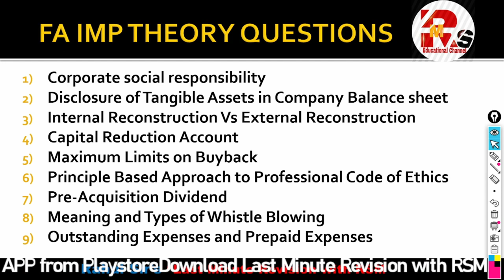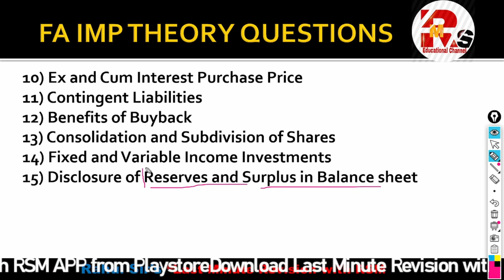TYBCOM SEM 5 FA IMP THEORY QUESTIONS for 2024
CRASH COURSE
FINANCIAL ACCOUNTING SEM 5

RSM50

TYBCOM SEM 5 FINANCIAL ACCOUNTING IMP THEORY QUESTIONS | TYBCOM SEM 5 FA IMP QUESTIONS | TYBCOM FA

For Online Courses:- Click Below!!!